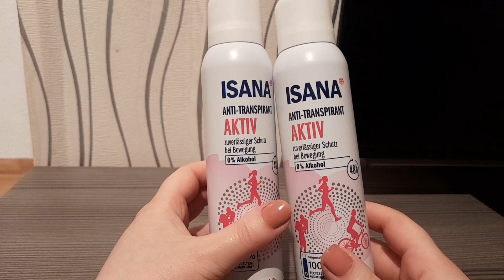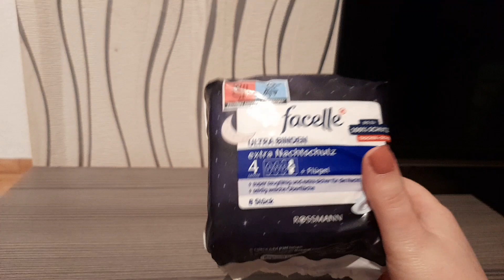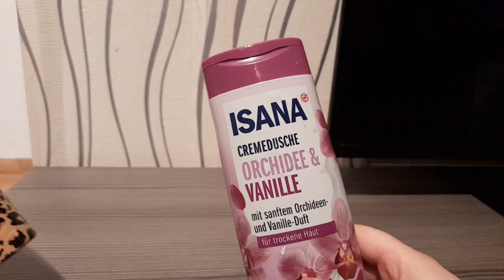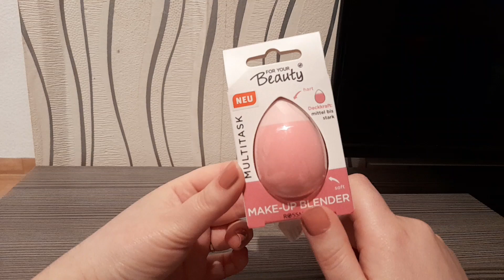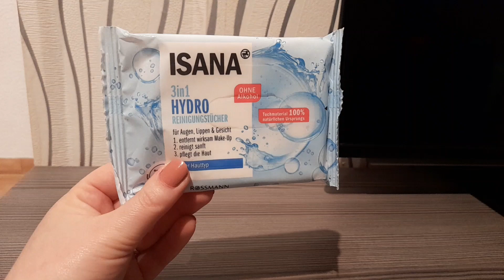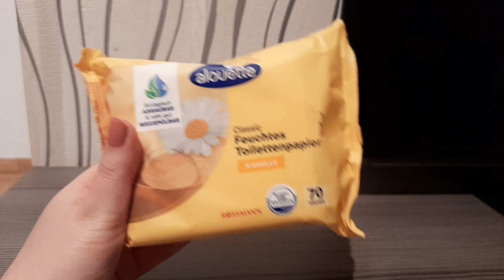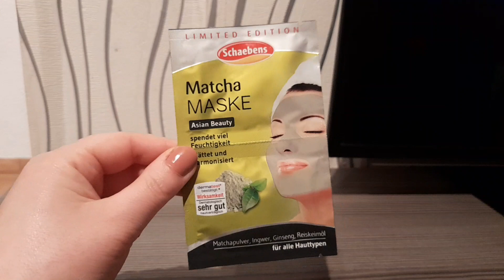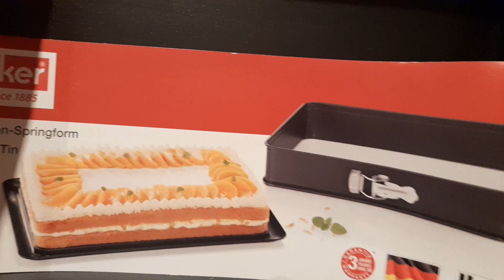Cumpărături:produse de ingrijire și machiaj